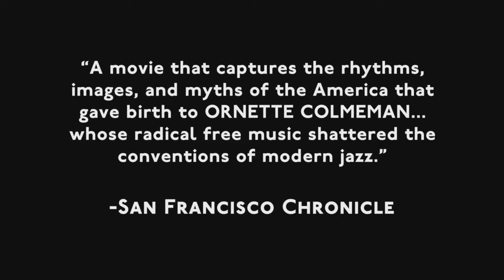Ornette: Made in America - Antenna Documentary Film Festival 2019